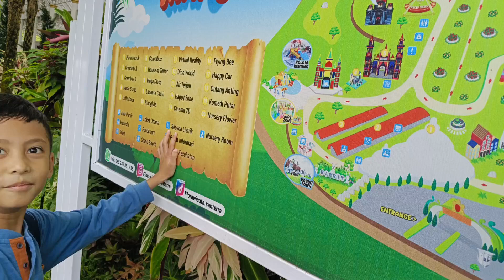Santera Batu Malang 22. September 2024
- Acara bareng bersama warga RT 25
- Seduluran selawase